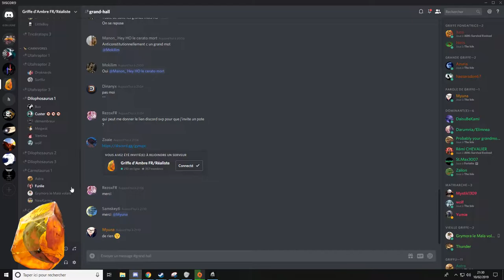The Isle 5 dilo vs 1 trike(abandon de chasse a la fin)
Reupload de la video de ce matin parcequ'on vois un truc sur mon écran que je ne veux pas montrer xD
►Serveur:Griffe d'Ambre
📌Le jeu : The isle 19€99 sur steam

📌INFO
►groupe steam: